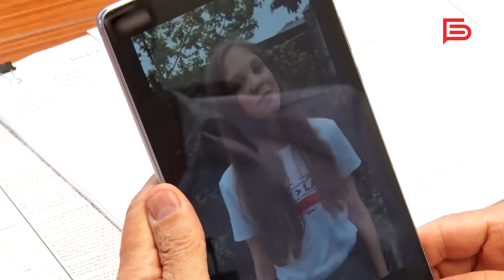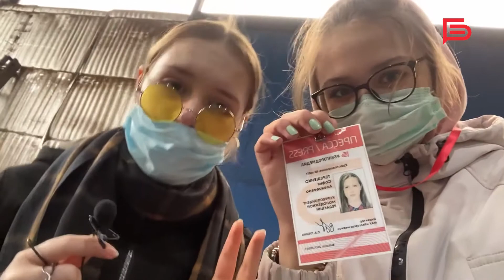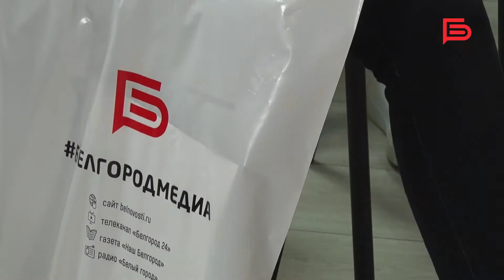Молодёжной редакции «Белгород-медиа» исполнился один год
В свой первый юбилей юные журфиксы получили заслуженные награды